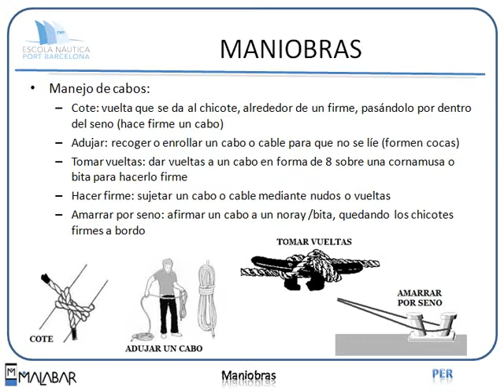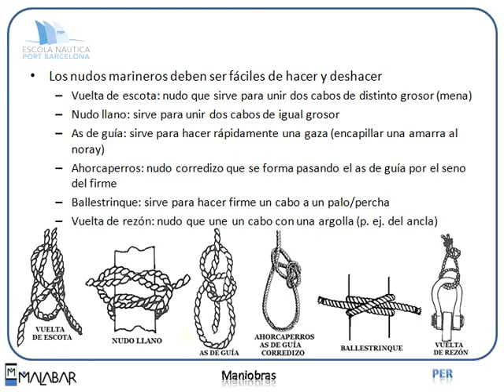PER 2.3 MANIOBRAS (Escola Port Barcelona, 2012)